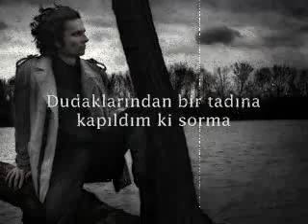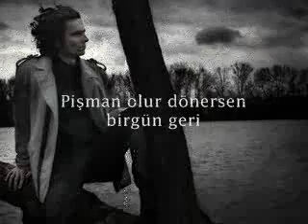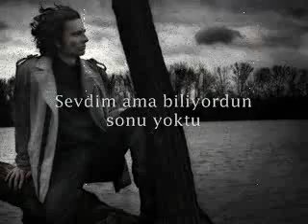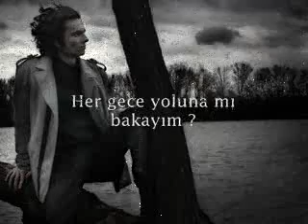《我爱你，但是没有结局》（Rafet El Roman）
《我爱你，但是没有结局》
Sevdim Ama Sonu Yoktu

演唱：Rafet El Roman
翻译：巴爷（Bayzhou）
2009年1月16日

İlk bakışımda gözlerine
Öyle dalıp kalmışım ki orda
İlk öpüşümde dudaklarından
Bir tadına kapıldım ki sorma

我第一次看到你的双眸
目瞪口呆、呆若木鸡
我第一次吻到你的红唇
痴迷于你的甜蜜，妙不可言

Göremedim içindeki ihaneti
Sevdim ama biliyordum sonu yoktu
Ben aşkın ahını yasını bilirim
Bana ettiğinle yana kaldım
Pişman olur dönersen birgün geri
Ben ellerin olacağım

我未曾看出你忘情
我爱你，我也曾经知道不会有结局
我懂得爱情的渴望，我知道爱情的哀伤
你对我如何，我不会计较
总有一天，你会后悔，你会回头
我会守候在你身后

Şimdi ben ne yapayım
Her gece yoluna mı bakayım.
İhanetinle için için kimlere derdini yanayım
Şimdi ben neyleyeyim
Bu şehri ateşe mi vereyim.
İhanetinle yana yana
Bu ömrü heba mı edeyim.

现在我该怎么办
每天夜里我望眼欲穿
暗地里，我该向谁哭诉你的忘情
现在我该怎么办
难道要我把这个城市付之一炬
难道因为你的不忠
我要伤心地虚度此生

Göremedim içindeki ihaneti
Ben ellerin olacağım